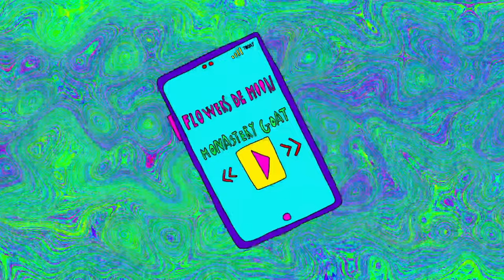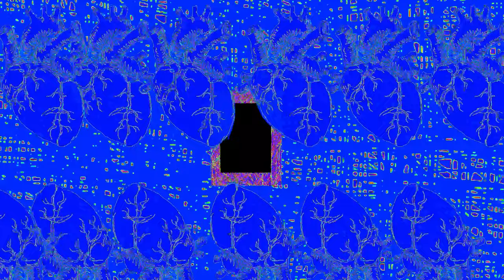flowers de moon ft. SEBii - Monastery Goat (Official Music Video)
Monastery Goat by flowers de moon ft. SEBii
Video by Daniele Arcuri @heredanielearcuri

Lyrics:
stretching back to 1323
lived my past life as a monastery goat
meditative on the mount

not a mountainside I couldn't climb
become a monk don't think I didn't try but
human species minds are full of clouds I found

Skip ahead to 1985
My Delorean don’t waste no time I’m
So McFly you could book a flight

All of this to say I been around
So baby girl don’t you mess me round now
This my place my time, just call I’m down to ride

I'm here - so if you need
right here - you can call my cellular device
right here - now accepting callers on the line

I’m right here if you wanna call
They all stare cuz i just ball
Moving so fast I be everywhere
Yeah I could never stop

Prada on my underwear
Yeah i got all designer drawers
Going up so many stairs
You know I never could fall

Yeah I’m counting like so many shares
Yeah my money’s so tall
She be playing with my hair
Just like I’m a Barbie doll

She know I just wanna play
But she wanna be my bae
With me she wanna count k
At my place she wanna stay

Yeah you know she wanna sleep over
And count green just like a ogre
Whip so clean that shits a rover
She’s a freak she’s never sober

She’s a fiend just like a demon
I might never switch up like the seasons
Her name Morgan but she not Freeman
Pull up in a foreign you know we speedin